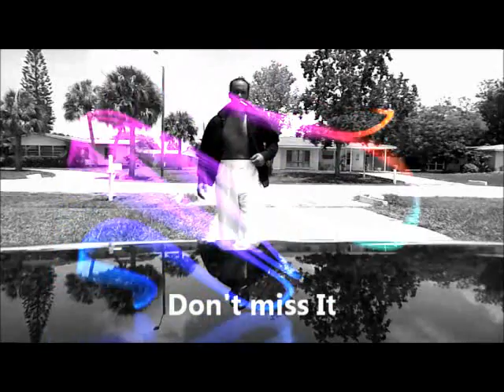RISE UP(SCHOHARIE COUNTY) Blow up da Scene!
2nd promo release for up coming country strong 1 year later event to be held at Cobleskill Fairgrounds August 26th